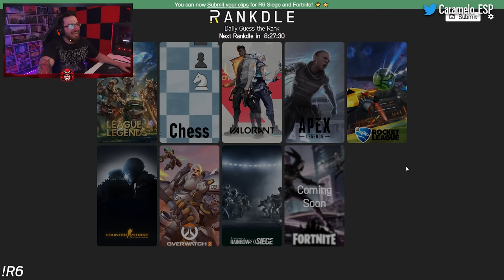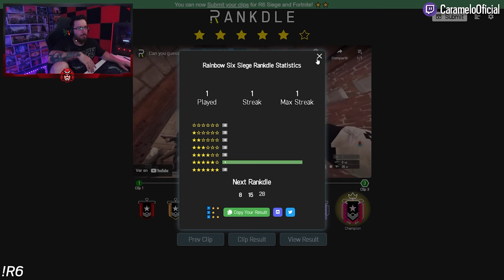NUEVA SERIE "ADIVINA el RANGO" #1 | Caramelo Rainbow Six Siege Gameplay Español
✅ NUEVA SERIE "ADIVINA el RANGO" en este Gameplay de Rainbow Six Siege español en Dread Factor del año 8 de R6.